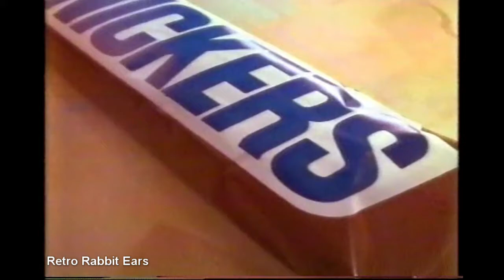1987 Snickers Chocolate Bar "Snickers is bigger" Candy Bar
Great commercial for Snickers chocolate bars from 1987 with the jingle "Snickers Is Bigger"